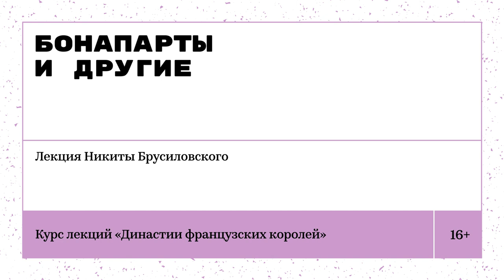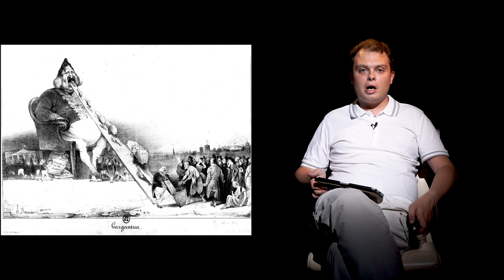«Династии французских королей. Бонапарты, Бурбоны и Орлеанский дом» Лекция Никиты Брусиловского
После свержения и казни Людовика XVI Франция вступила в долгую полосу неопределенности. На протяжении почти века монархия и республика часто сменяли друг друга — иногда мирно, а иногда революционным путем. Французы в XIX веке словно не могли определиться с формой правления. Но и при монархии положение не было стабильным. Страна успела побыть не только королевством, но и империей, причем дважды. Взойдя на престол под рукоплескания, монарх мог покинуть его под свист и шиканье. Эта история повторялась в Париже XIX века неоднократно. О превратностях судьбы французского престола и его ярких монархах будем говорить на нашей встрече.
Мы узнаем:
— как Наполеон I «штамповал» короны в Европе;
— почему Луи-Филипп взял себе титул «короля французов», а не «короля Франции»;
— кто из французских монархов был еще и первым в истории страны президентом;
— сколько сегодня претендентов на французский престол.

Лектор — Никита Брусиловский, историк-архивист, обозреватель журнала «Историк».

0:00 – «Династии французских королей. Бонапарты, Бурбоны и Орлеанский дом» Лекция Никиты Брусиловского
2:23 – Наполеон Бонапарт
5:06 – Происхождение Наполеона (детство и родители)
7:50 – Военная карьера
11:40 – Переворот 18 брюнера
14:42 – Наполеон как военный диктатор
16:40 – Изменения во Франции XIX века
19:03 – Новая конституция 1804 г.
20:25 – Коронация Наполеона
21:01 – Внешняя политика Наполеона, войны Франции
23:00 – Сто дней Наполеона
24:24 – Перезахоронение останков Наполеона Бонапарта
26:25 – Браки Наполеона
31:15 – Судьба Наполеона II
34:25 – Бурбоны. Возвращение к власти
35:37 – Людовик XVIII. Особенности правления
39:01 – Следующий наследник – Карл X
41:19 – Внутренняя политика и отношения с народом
45:27 – Потеря авторитета в народе
47:03 – Июльская революция или “Три славных дня”
48:12 – Дальнейшая судьба Карла X и французского престола
50:35 – Луи Филипп Орлеанский
52:21 – Репутация короля-республиканца и либерализация во Франции
56:51 – Падение имиджа Луи Филиппа. Изменение политики и недовольство народа
59:33 – “Банкеты реформистов”, насмешки в прессе, новая революция.
0:01:44 – Революция 1848 года
1:02:54 – Установление второй республики
1:04:10 – Шарль Луи Наполеон Бонапарт (Наполеон III)
1:07:36 -  Правление Наполеона III
1:09:36 – “Непризнанная, но крупная бездарность”
1:12:56 – Династия Бонапартов
1:15:26 – Отказ от монархии во Франции